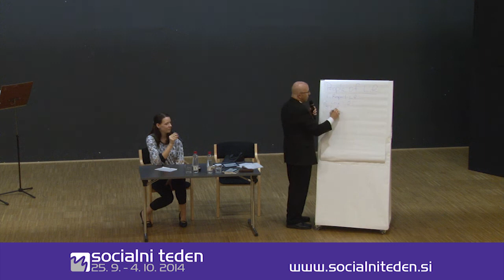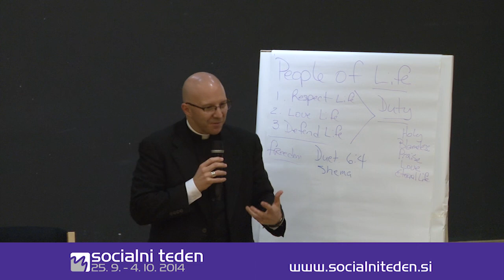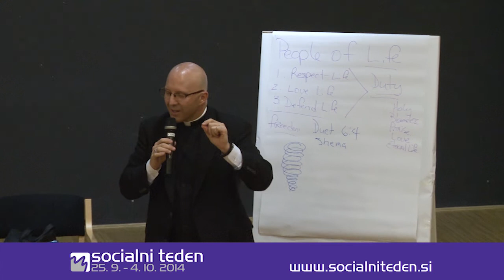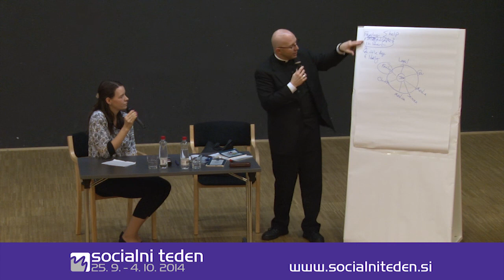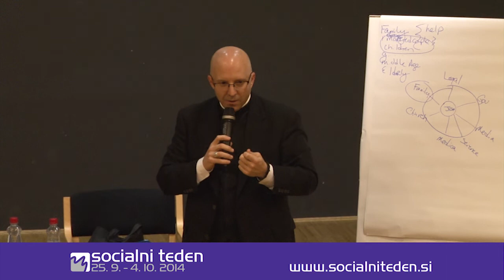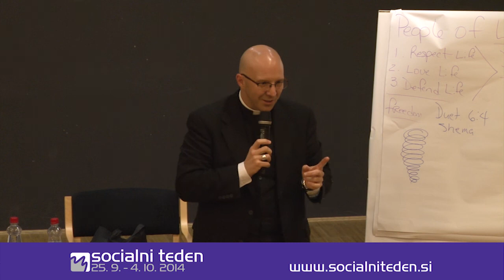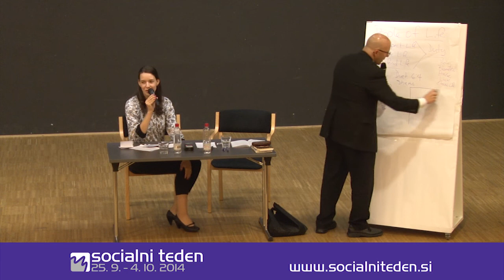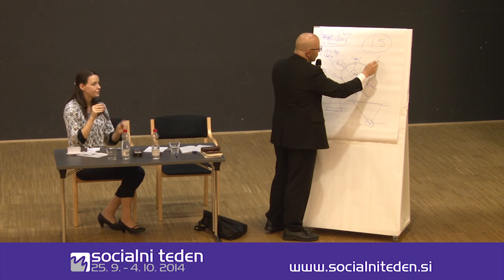Humanae vitae - Pomembnost v današnjem svetu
Socialni teden 2014: Skoči ven

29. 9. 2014, Antonov dom, organizatorji: ŽIV!M, Božji otroci, Katoliška karizmatična prenova v Duhu, Skupnost Emanuel, Marijino delo – Gibanje  fokolarov, Zakonci za Kristusa.

Poslanstvo zakoncev je utemeljeno na poročni obljubi. Kaj to pomeni, kako jo živeti v vsakdanjem življenju? Okrožnica Humanae Vitae pravi, da so otroci dar in blagor zakoncema. Je plodnost dar ali nadloga? Živeti po cerkvenem nauku ni vedno lahko. Zakaj sploh bi? Kako najti srečo in izpolnitev v zakonskem življenju?